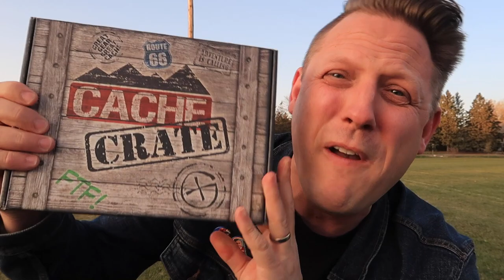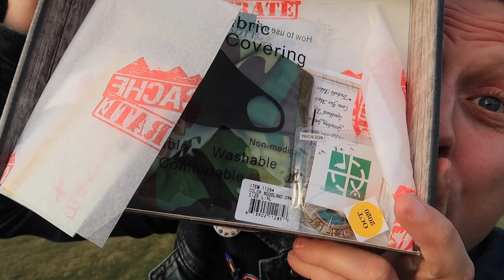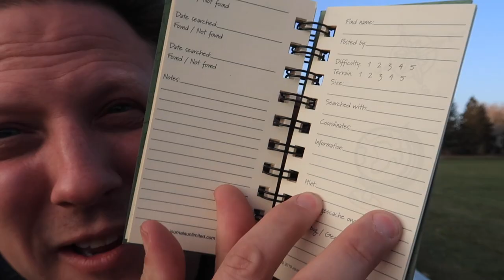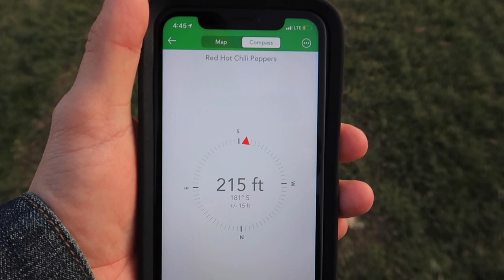DRESS LIKE A GEOCACHE! (Cache Crate Geocaching Unboxing)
Watch as I unbox the October 2020 Cache Crate, a monthly geocaching subscription box!

PERISCOPE: @GeocachingVlogs

Thank you Cache Advance for partnering with us on this video.